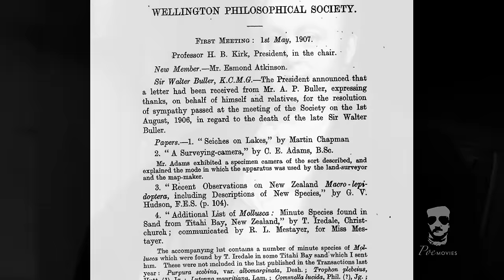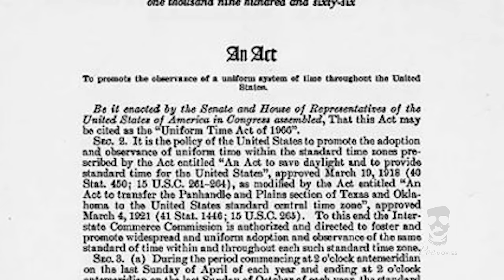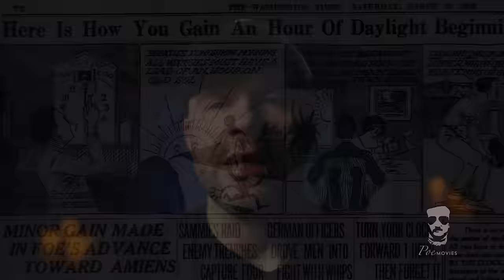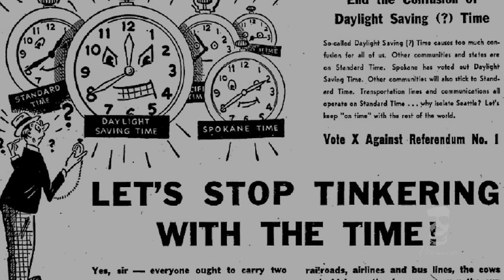Sad Fact Sunday Clocks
Twice a year, most people around the world change their clocks either forward in the spring or backwards in the fall. Why do we do this? Let's look a little into the history of where this practice comes from.

A nice wall clock

Seize the Daylight: The Curious and Contentious Story of Daylight Saving Time